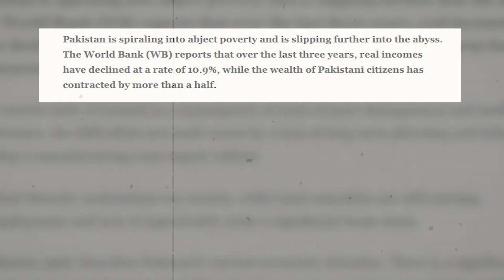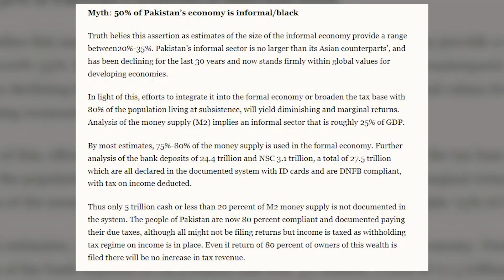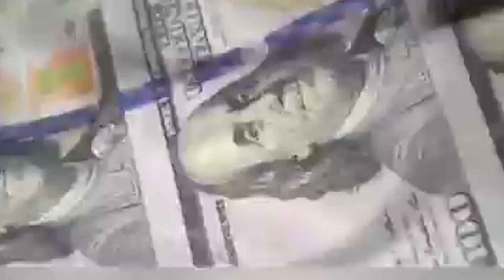Chairman APTMA Doctor Gohar Ejaz Presented the Solution of Current Economic crisis | Capital TV